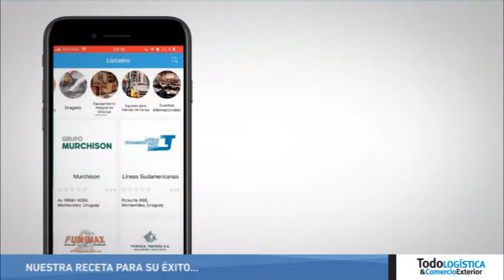Con TodoLOGISTICA tu mercado es el mundo